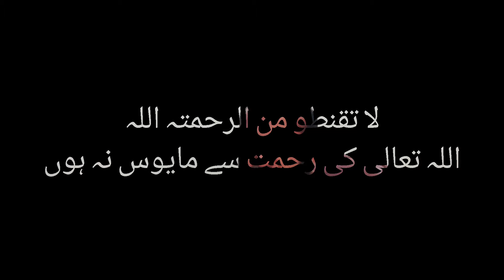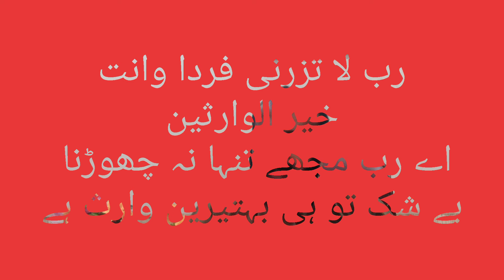Mayoosi (Disappointment) || in Urdu || qamar Abbas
In this video, we learn about Mayousi (Disappointment)